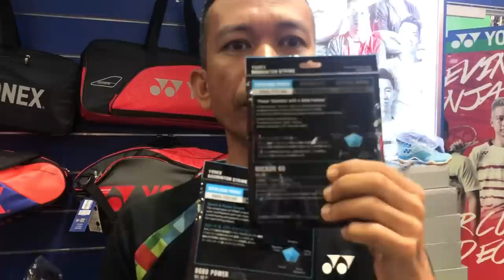Yonex Repulsion Power Badminton String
Yonex Repulsion Power String

Choosing the right string is as important as choosing the right racket.